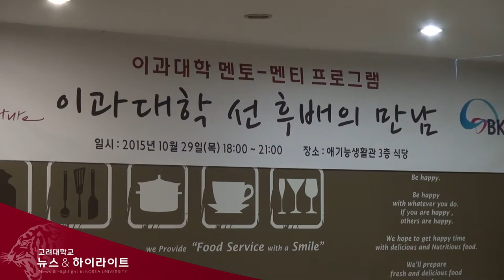[고려대학교 Korea University] 멘토-멘티 프로그램 이과대학 선후배의 만남 Video Clip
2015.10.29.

고려대학교 애기능생활관 3층 식당